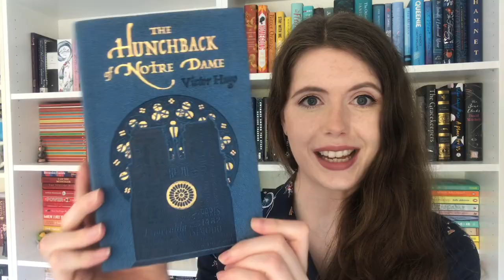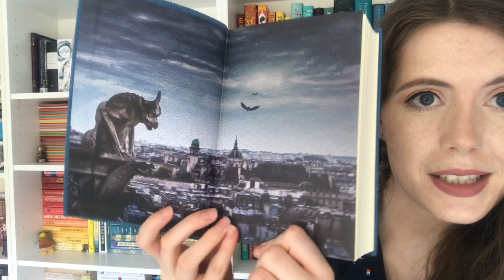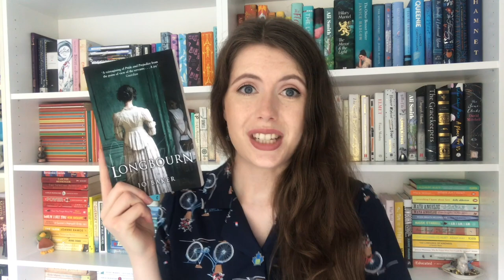I've (nearly) finished my TBR, so I bought books!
In which I justify making more book purchases in a row than I might normally do... Enjoy!

• The Vanishing Half by Brit Bennet

• The Social Life of Books: Reading Together in the Eighteenth Century Home by Abigail Williams

• Hunchback of Notre Dame (or Notre Dame de Paris) by Victor Hugo
• Romantic Outlaws: The Extraordinary Lives of Mary Wollstonecraft and Mary Shelley by Charlotte Gordon
• Axiom's End by Lindsay Ellis